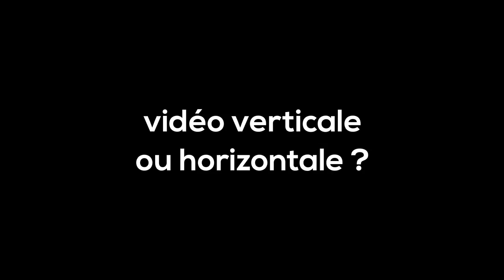Mobile Film Festival 2018 avec Ruben Alves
Ruben Alves nous dit tout et soutient le Mobile Film Festival en étant membre du Jury cette année ! 1 Mobile, 1 Minute, 1 film. Partagez votre histoire avant le 9 Janvier - 2 bourses BNP Paribas de 15.000€ chacune sont à remporter ➡️

BNP Paribas soutient le Mobile Film Festival depuis 8 ans.